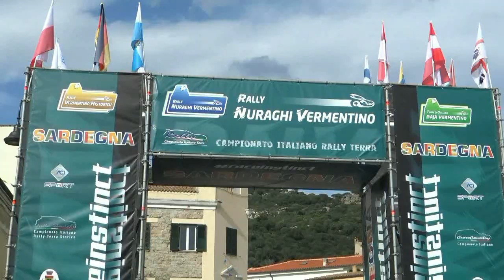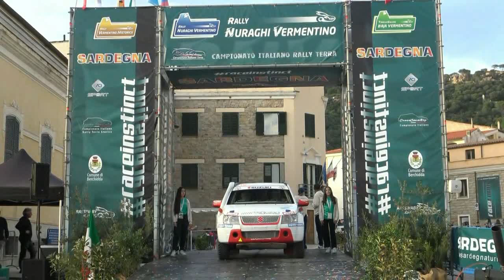CODECA'-MENETTI TERRE DI GALLURA BAJA VERMENTINO 2024